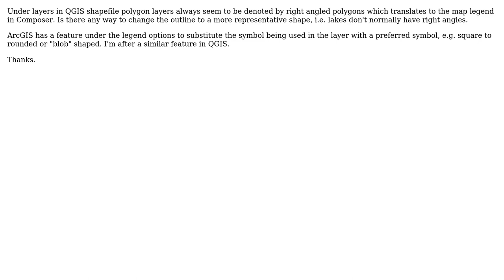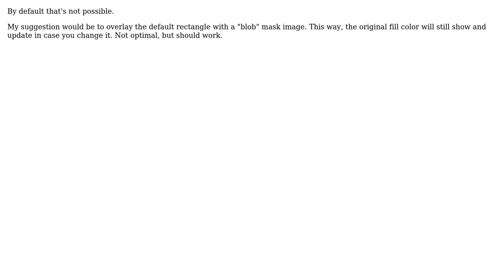GIS: How to customize legend icons in QGIS?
With thanks & praise to God, and with thanks to the many people who have made this project possible! You are responsible for your own actions.